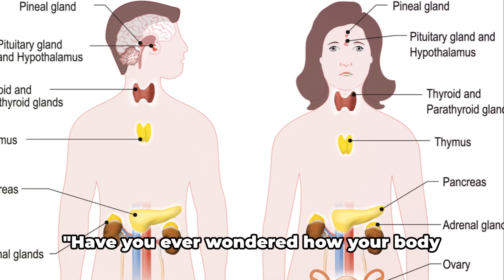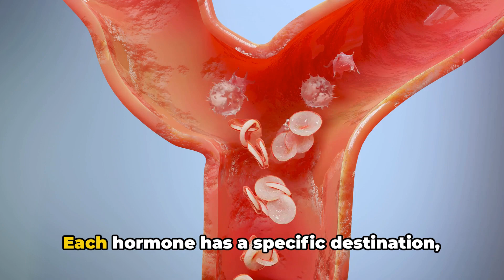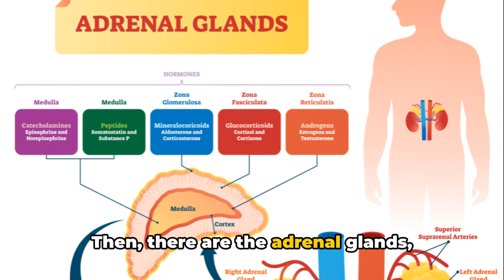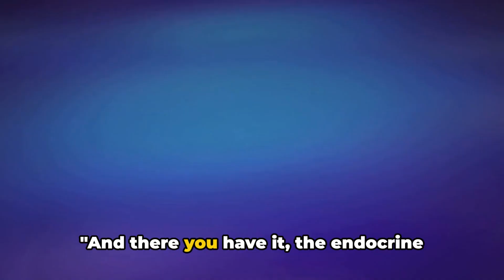Endocrine System - A Journey Within Human Physiology (3 Minutes)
Embark on a captivating journey into the intricate world of the endocrine system, an essential component of human physiology. Nestled within our bodies, this remarkable system comprises a network of glands that produce and secrete hormones, acting as messengers that regulate various bodily functions. From the thyroid and adrenal glands to the pituitary and pancreas, each gland plays a unique role in maintaining homeostasis and coordinating vital processes.

Exploring the wonders of the endocrine system not only unveils the complexity of human physiology but also highlights the delicate interplay between hormones and our overall well-being. By delving into this fascinating realm, we gain insights into the intricacies of our bodies and appreciate the remarkable orchestration that allows us to thrive.